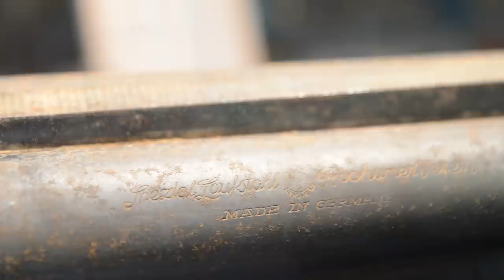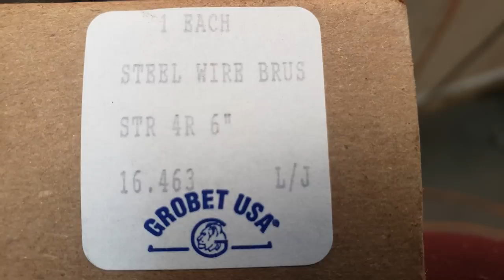Beretta and Sauer barrel conservation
Procedure for dealing with loads of incoming rust. Wire wheels NOT needed.
Remember, what we show here is what you need to go learn, not a tutorial. If you do not posses the skills to perform at this level, do NOT attempt.